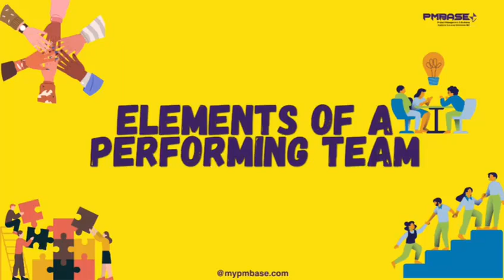Elements Of A Performing Team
Achieve more together! 🤝🚀 In our full video, explore the essential elements of high-performance, learn the keys to building strong, effective teams! 🌟💼